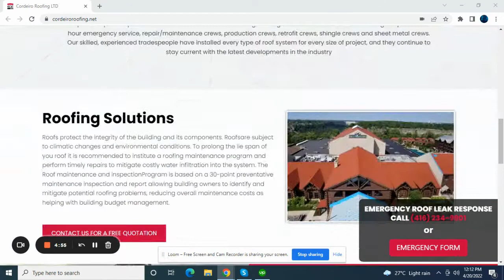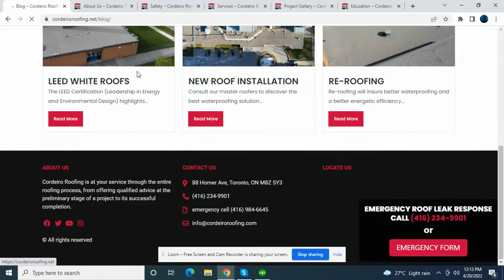Cordeiro Roofing LTD 20 April 2022